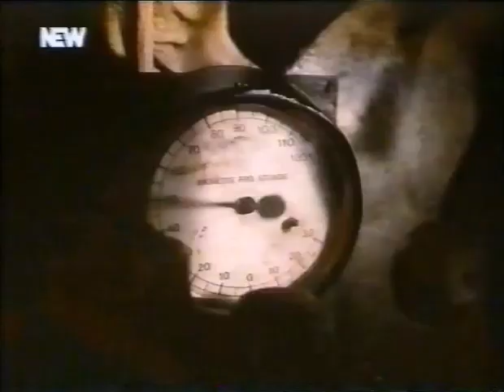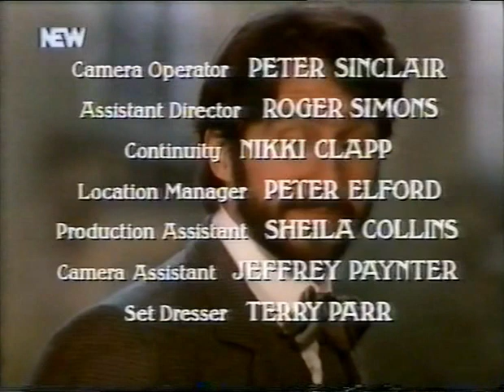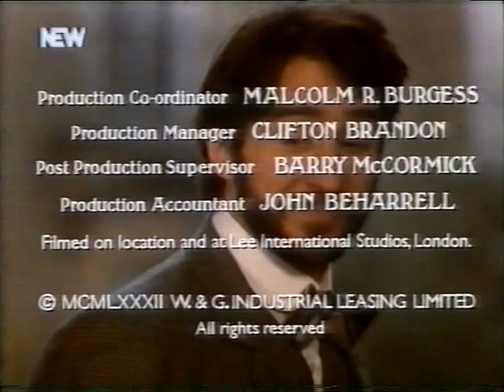ΟΙ ΠΕΡΙΠΕΤΕΙΕΣ ΤΟΥ ΚΑΘΗΓΗΤΗ QED - ΕΠΕΙΣΟΔΙΟ 4ο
ΣΠΑΝΙΑ ΣΕΙΡΑ ΤΗΣ ΕΡΤ ΤΟΥ 1982